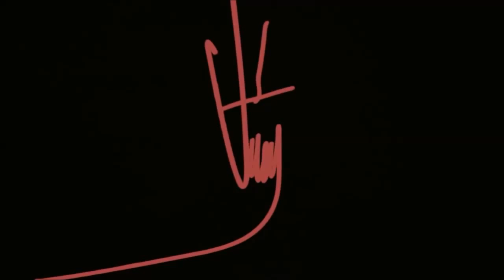LOS CHAVEZ EN LA CALLE LATIENDO EL CORAZÓN PATRIA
El PSUV en La Calle ,,, LOS CHAVEZ EN LA CALLE LATIENDO EL CORAZÓN PATRIA EN CAMINO A LAS ELECCIONES INTERNAS EN VÍA A LA   ASAMBLEA...!!! VENCEREMOS...!!!